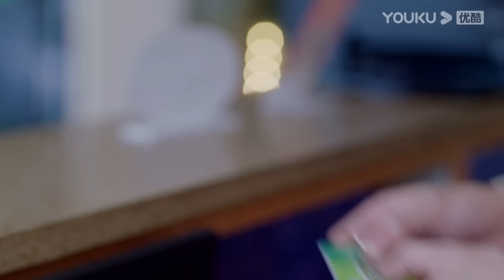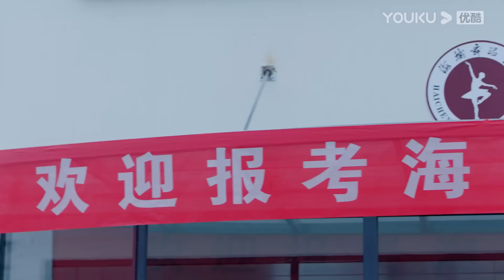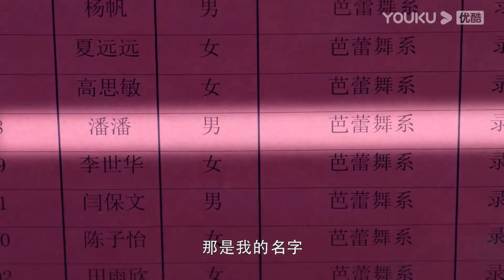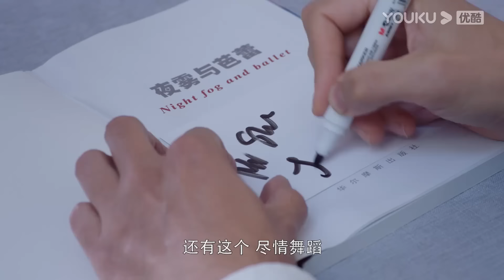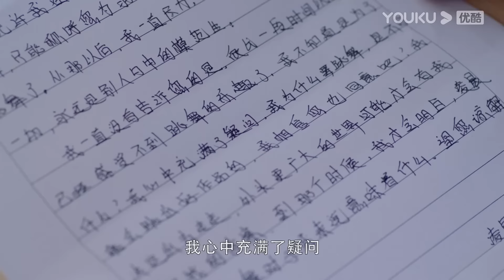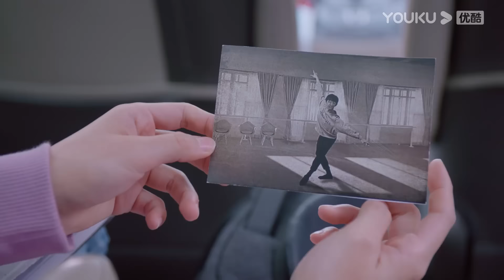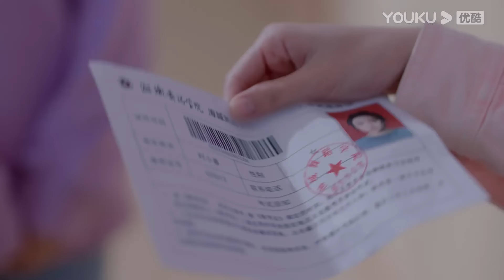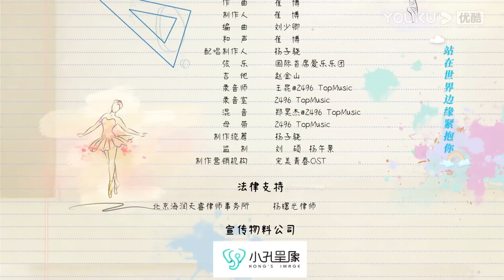Legenda PT-BR | APENAS DANCE EP01 | Lá vou eu, Haicheng Dance Academy | BALÉ/DRAMA/ROMANCE | YOUKU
[APENAS DANCE] Uma garota alegre do grupo étnico Dai, Shi Xiaochun, com muito entusiasmo, finalmente é admitida na Haicheng Dance Academy, uma das principais academias de dança da China, depois de muitas reviravoltas. Entretanto, após a admissão, Shi Xiaochun descobriu que a dança da qual sempre se orgulhou é apenas amadora aos olhos da elite da Haicheng Dance Academy. Felizmente, com a motivação do Príncipe do Balé, Ling Chen, e do Tutor Demoníaco, Yu Lihua, bem como com a Princesa do Balé, Yu Manman, encontrando falhas, com os amigos da Liga dos Bons para Nada passando pelos altos e baixos juntos e com o olhar perspicaz do professor inovador, Lin Shi'an, Shi Xiaochun avança por todo o caminho e passa por todos os desafios. Ling Chen é gradualmente tocado pela paixão e persistência de Shi Xiaochun na dança e encontra seu eu há muito perdido. Ele começa a se apaixonar por Shi Xiaochun. No início do novo semestre, o curso mudou de balé clássico para balé moderno, e Xiaochun, que acabou de pegar o jeito, está novamente perdido. Diante da pressão dos trabalhos escolares, da preparação para as competições e dos contratempos amorosos, o que acontecerá com Shi Xiaochun e Ling Chen?

★Elenco: Ding Yiyi/Liu Yuhan/Alan Tam/Xie Xinhua/Liu Xinhu/Sun Jiachen/Li Yixian/Ruan Xun/Zhang Haoge/Sun Yinuo/Huang Jingxing/Pang Mengqian/Wu Yuchenning

★Episódios: 24

00:00 O site internacional youku.tv está agora disponível!
02:00 Baixe o aplicativo YOUKU International para ter acesso antecipado ao programa completo.